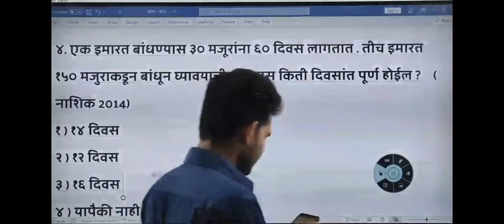Time and work math's Short Tricks class ||MPSC,पोलिस भरती, वनरक्षक, तलाठी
Time and work math's Short Tricks class|| Time and work ||MPSC,पोलिस भरती, वनरक्षक, तलाठी, लिपीक

police bharti

police bharti New

Maharashtra New update

IBPS pattern

IBPS paper

vanrakshak exam date

math class

math's Short Tricks for competitive

math's Short note

mpsc

UPSC combined class